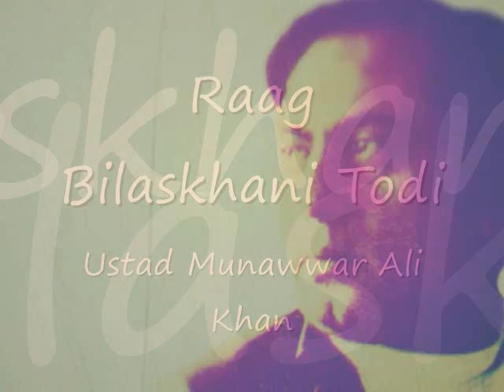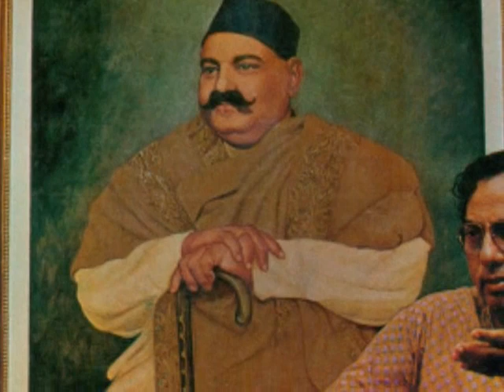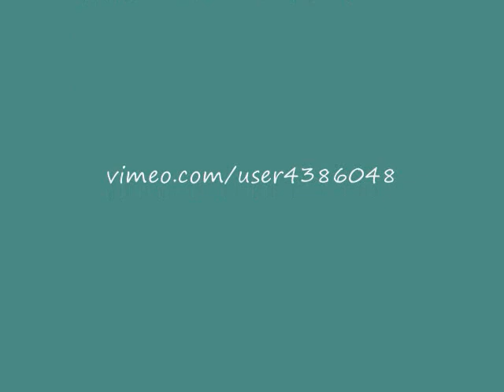Raag Bilaskhani Todi -by Ustad Munawwar Ali Khan (Complete Recording)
"Ustad Munawar Ali Khan was born in 1930 in Lahore. He was the son of the legendry maestro Padmabhushan Ustad Bade Ghulam Ali Khan. Munawar Ali Khan trained under his father and his uncle Ustad Barkat Ali Khan. Munawar Ali Khan had a full-throated, powerful voice with open aakar, which adapted itself to different styles of Bandishes like Khayal, Thumri, Dadra etc.

Munawar Ali Khan was a top-grade artist at All-India Radio. He joined Bharatiya Kala Kendra in Delhi as a music guru. He has several discs to his credit both in India and abroad. He also sang for a Bengali film “Jaijawanti” (1971) with Sandhya Mukherjee. Munawar Ali Khan created many Khyals, Thumris, Geets and Ghazals. He also created a new raga named Malini Basant.

He taught many students including his son Raza Ali Khan; his nephews Mazhar Ali Khan, Jawaad Ali Khan, Naqi Ali Khan; Ajoy Chakraborty, Primila Puri, Sanjukta Ghosh, Sangeeta Bandyopadhyay, Sajjad Ali, Adnan Salem and Kumar Mukherjee. Tragically, Munawar Ali Khan Sahib died at the peak of his career, at the age of 59 in Kolkata on 13th October 1989."